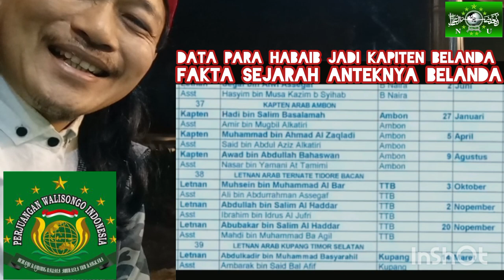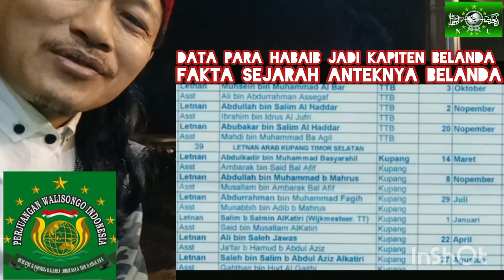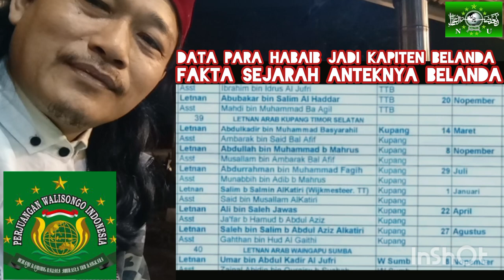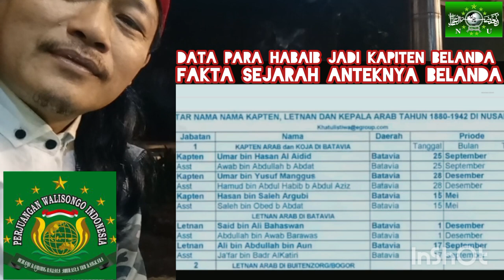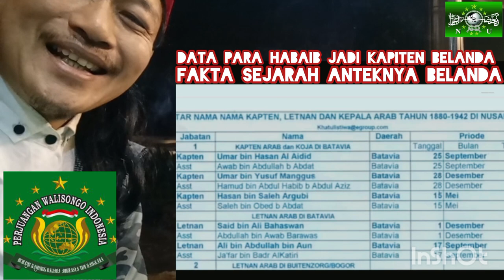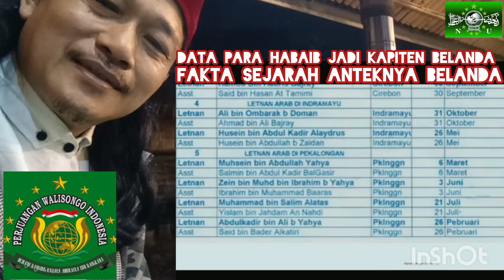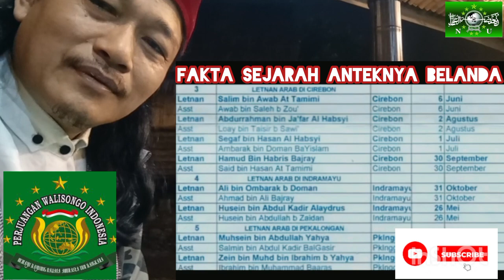WAJIB TAU !!! DATA ANTEKNYA BELANDA